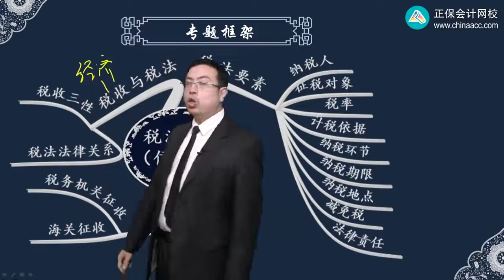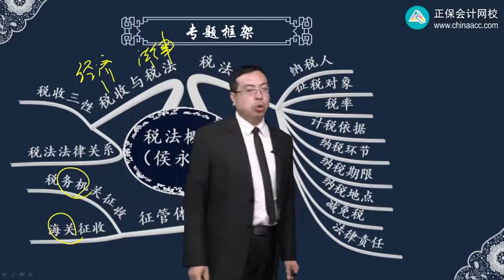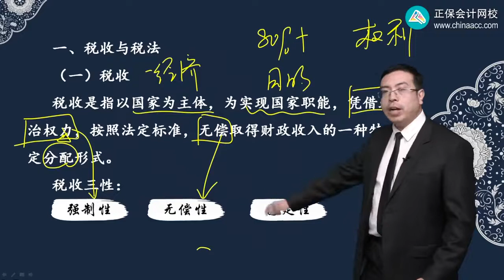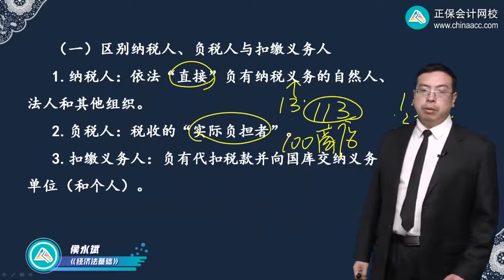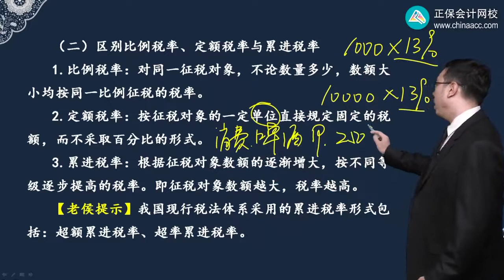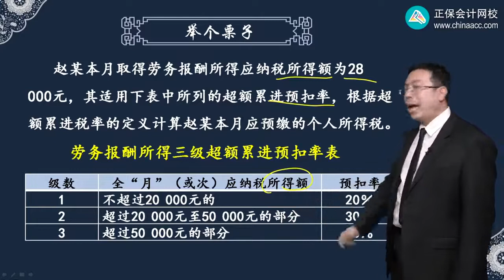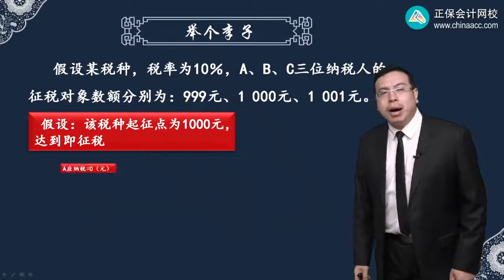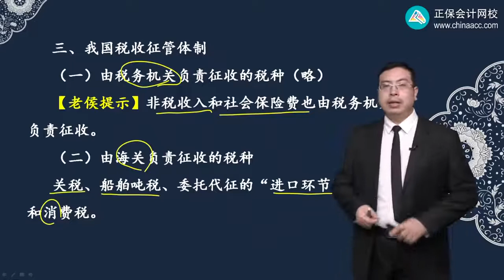2023 初级会计师 初级经济法 侯永斌 零基础预习班0207第07讲 税法的基本原理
2023 初级会计师 初级经济法 侯永斌 零基础预习班